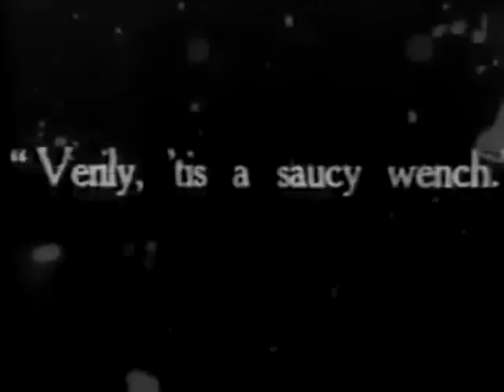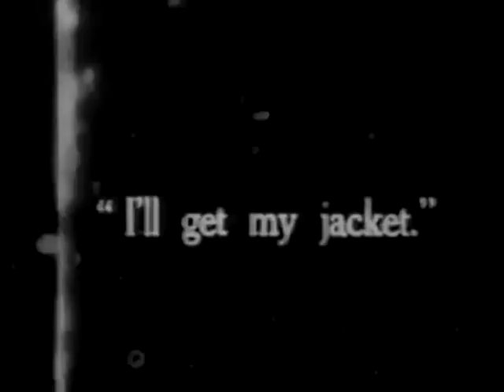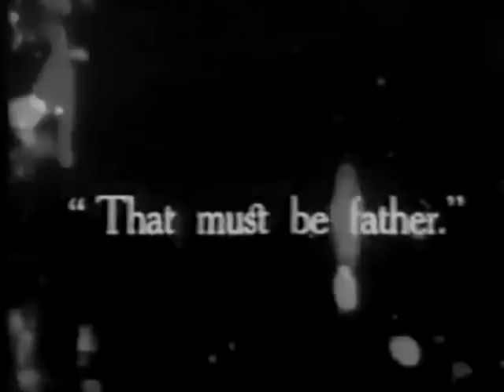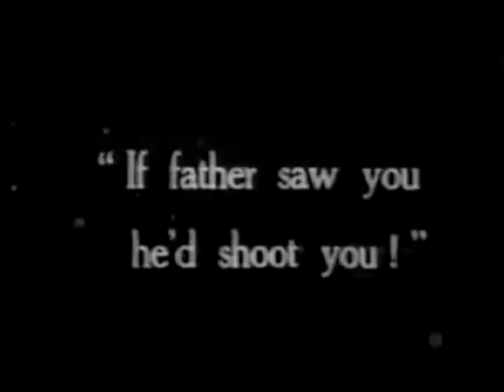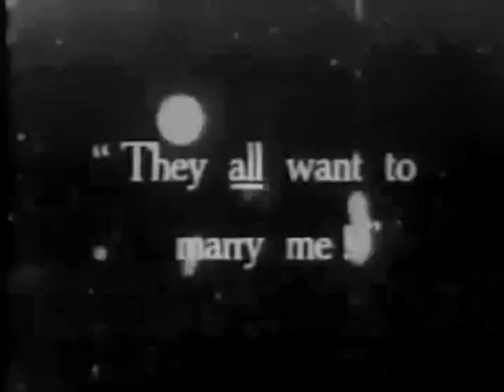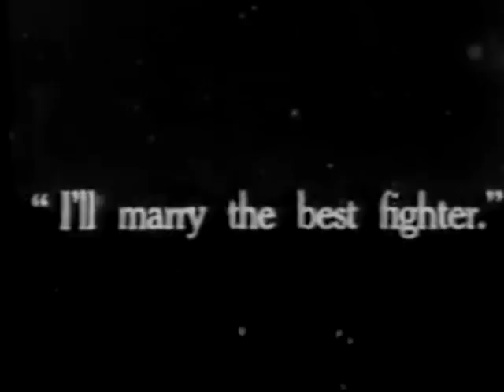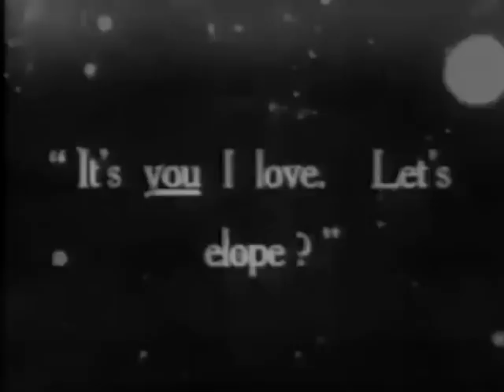Something In Her Eye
A  woman passes a construction site and gets dirt in her eye, which causes her to wink involuntarily. Soon she has a trail of suitors.